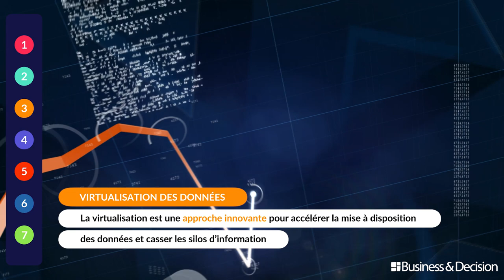Data : 7 sujets chauds pour 2020 - 3. La Virtualisation des données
Quels sont les sujets et tendances Data à suivre de très près en 2020 ? Business & Decision vous explique tout en images. Découvrez le 3ème sujet chaud Data de l'année : la Virtualisation des données.